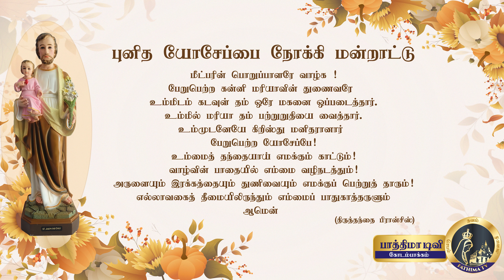சிந்திக்க.. தியானிக்க.. பகுதி 59 | 23 April 2021 Fatima​​​​​​ TV Kodambakkam